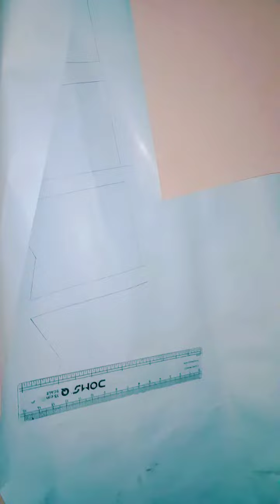anniversary decoration idea😍🤩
Janvi crafter giri